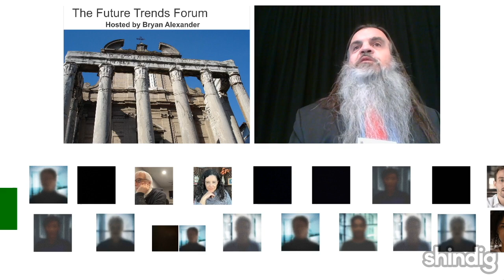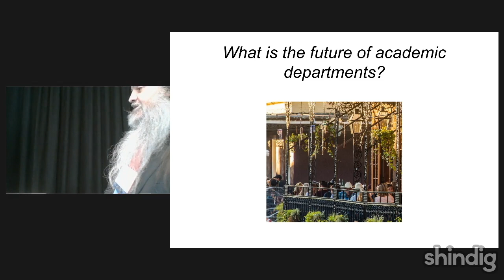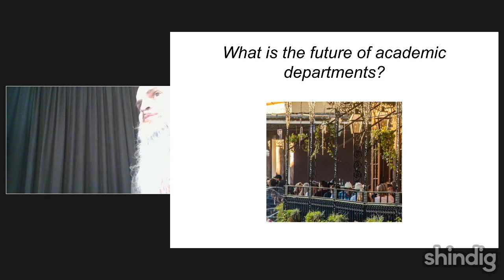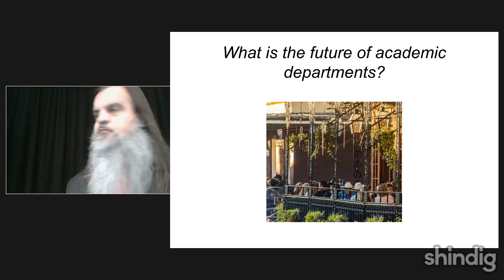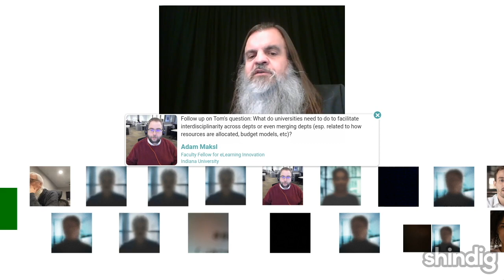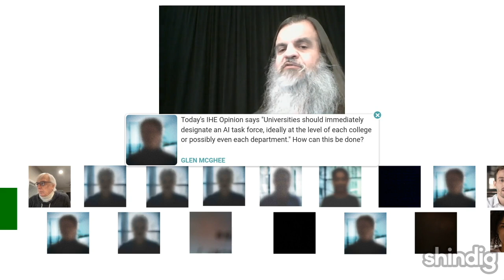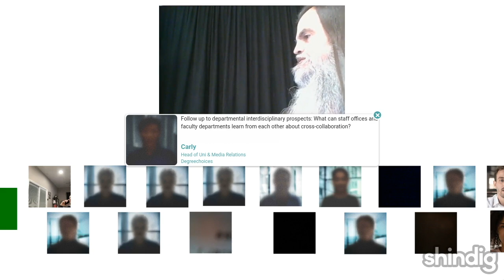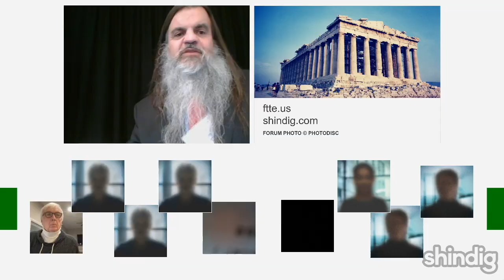What's next with academic chairs?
NOTE: this is a special hybrid Future Trends Forum.  That means two audiences join up, one virtual and one in person.
One side effect is that my laptop was locked in place and couldn't move to point its camera at one of our guests.  My apologies - you can hear her, at least!

How is the role of academic department chair changing?  What is the role of a chair amid institutional transformation?

This week the Future Trends Forum explores these questions by hosting an in-person and online session at the 40th annual Academic Chairpersons Conference.  Several guests, department chairs and related institutional leaders, will join us to share their research, experience, and reflections.

The Future Trends Forum is a weekly discussion event created and hosted by Bryan Alexander.  Since 2016 we have addressed the most powerful forces of change in academia. Each week, this video chat brings together practitioners in the field to share their most recent work and experience in education and technology.